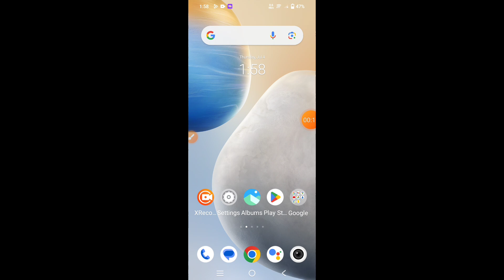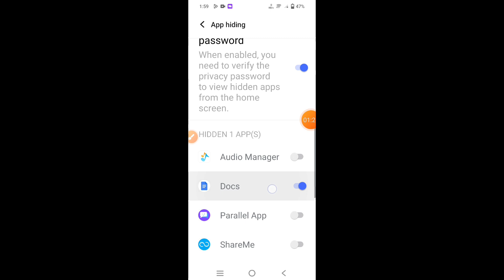How to hide apps on Vivo V30e | Vivo V30e me app kaise hide kare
Hello dosto, aaj maine is video me bataya hai ki Vivo V30e me app ko kaise hide kare, Vivo V30e me app hide karna bahut aasan hai. Agar aap bhi janna chahte hain ki Vivo V30e me app kaise hide kare to is video ko pura dekhiyega, thanks friends.

Hello friends, in this video, I've explained how to hide apps on Vivo V30e. Hiding apps on Vivo V30e is very easy. If you want to know how to hide apps on Vivo V30e, be sure to watch this entire video. Thanks, friends.